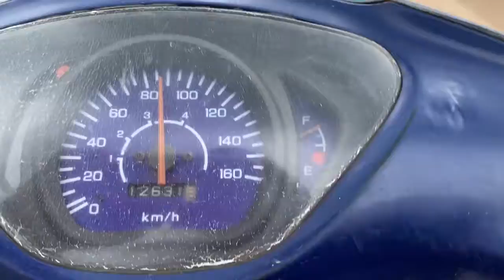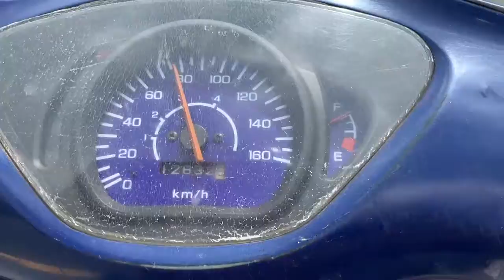Xe Điện Vinfast Quá Nhanh Quá Đã Kha Kha